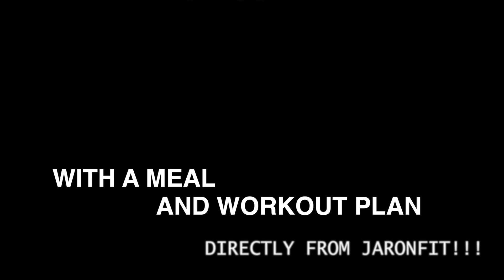JaRon Fit Gets Hoe Ready at MetroFlex DFW!! (Music by T.Y. Lamb Muzik) - Film/Edit by